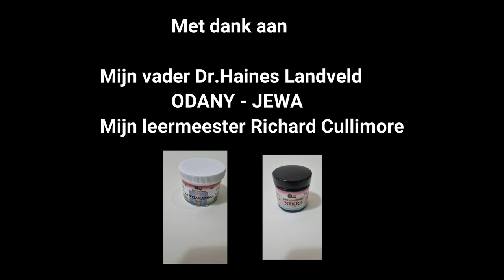Natraj Talktime - Alberto Rensch (Kruidenkenner Suriname)